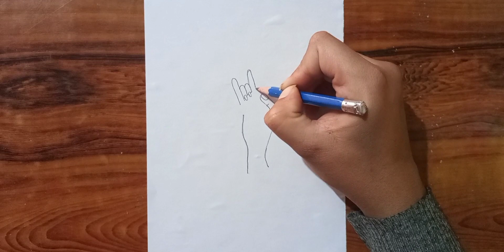BTS army bomb drawing with pencil skatch|BTS hand drawing video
nimii arts
coconut pencil
iqra easy draw
neelu Drawing
muktha easy drawing
naem drawing accedemy
aiya drawing accedemy